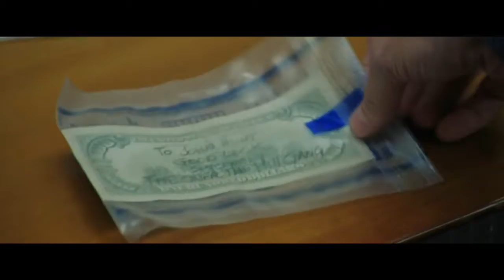THE OLD MAN & THE GUN (2018) - Robert Redford - Sissy Spacek - Fogpop Trailer